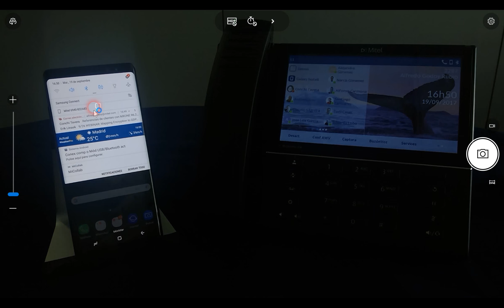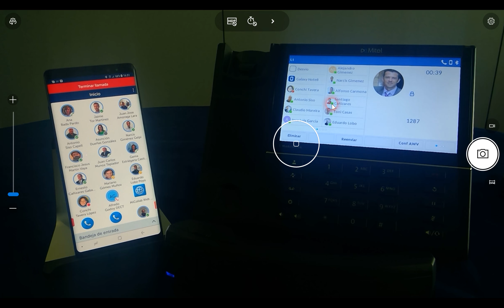Mitel 6940 con WLAN y Teleworker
Visualización del terminal Mitel 6940 conectado con el adaptador WLAN a internet, a través de la conexión compartida de un teléfono móvil y registrado en la plataforma MiVoice MX ONE, mediante el servicio Teleworker.